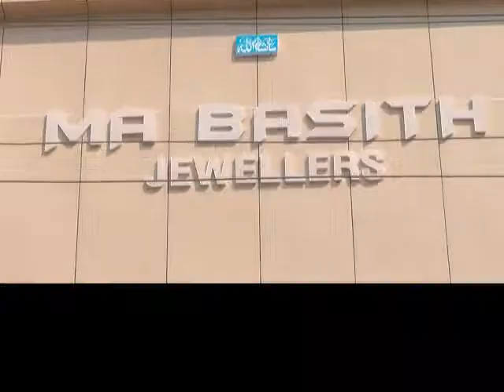Waqf tahfoz committee ke ruin muntaqab hone par majlis qaydeen ke anwar Pasha ke tehniyat